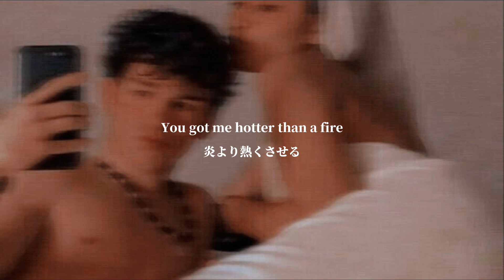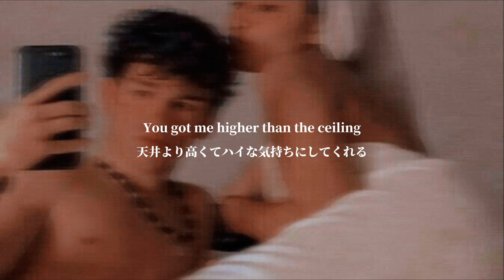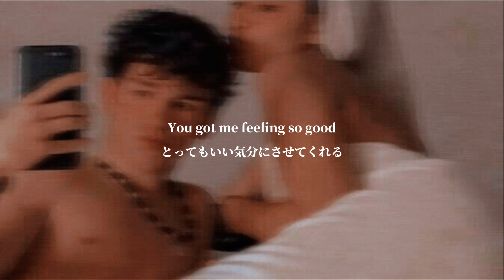[和訳] あなたと過ごす夜が大好き -Sucker For You- [リクエスト]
今回はリクエストで頂いたNea のSucker For You です！

ブログで洋楽和訳したものをYouTube上にアップしています。よかったらブログの方もチェックしてみて下さい👇